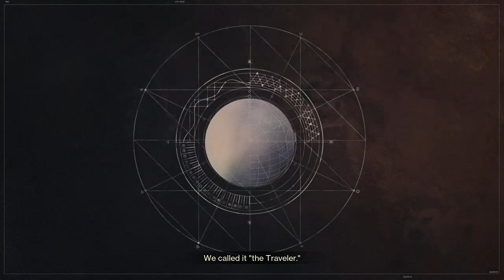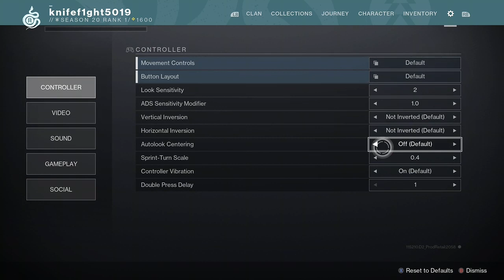Is This My Destiny?